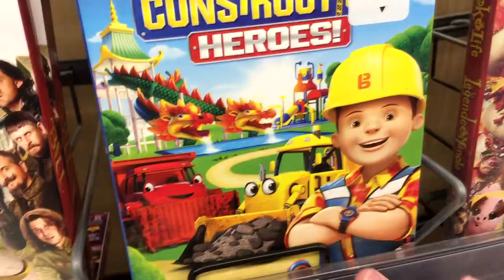WHAT HAVE THEY DONE TO YOU!!!!